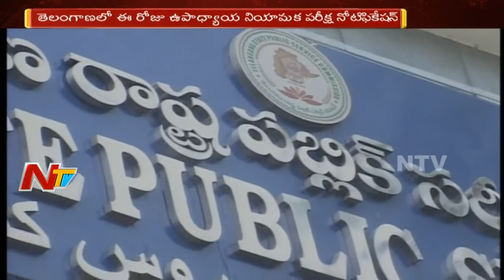TS DSC 2017-18: TSPSC to Release Notification for 8792 Teacher Posts || NTV